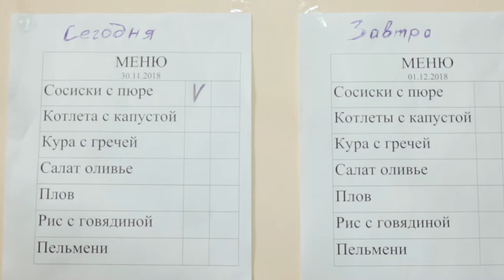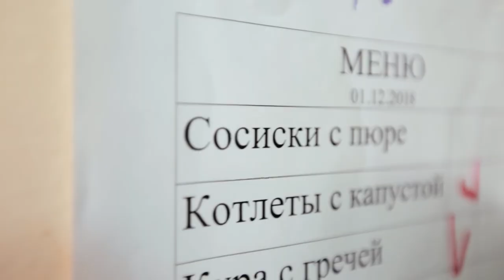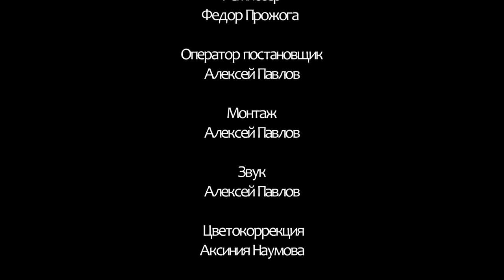Мой выбор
ГРАН ПРИ и денежный приз – «Мой выбор» (студия «Динамика»)
Приз зрительских симпатий – «Мой выбор» (студия «Динамика»)